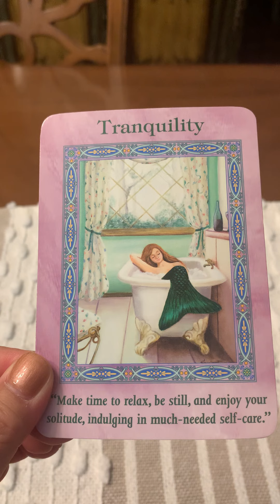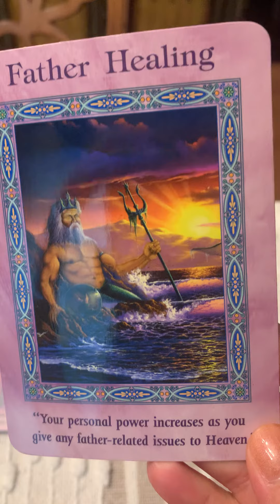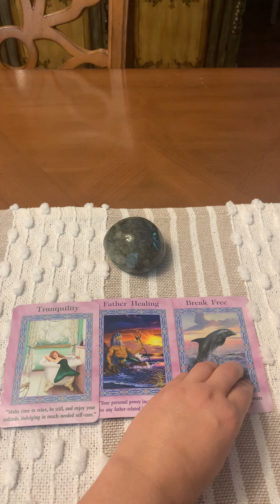Weekly Energy Reading 9/19/2021